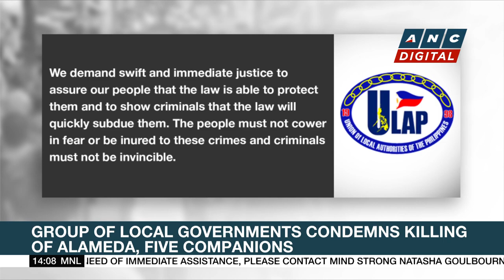Special investigation task group formed to solve Nueva Vizcaya ambush | ANC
Rundown: The Philippine National Police forms a special investigation task group to immediately solve the killing of Vice Mayor Alameda and his companions.